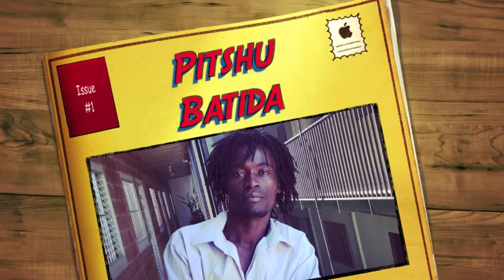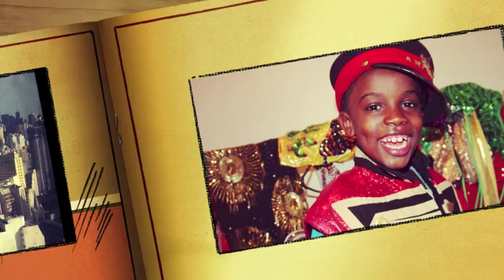"Sente Batida" DJ Mpula feat. Pitshu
"Sente Batida"
DJ Mpula (Portugal) feat. Pitshu (Angola/ Brazil) & Victor Rice (NYC)
photos by Jessie Evans